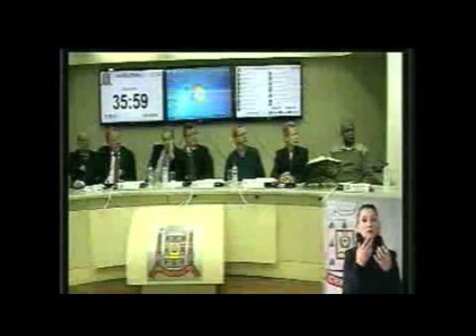Sessão Ordinária - 06/07/2015 - Câmara Municipal de Criciúma